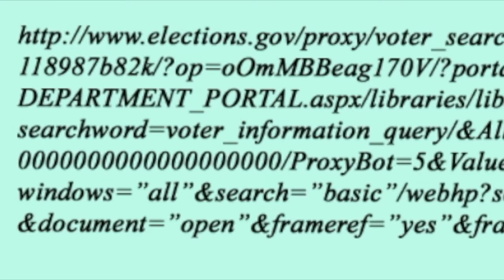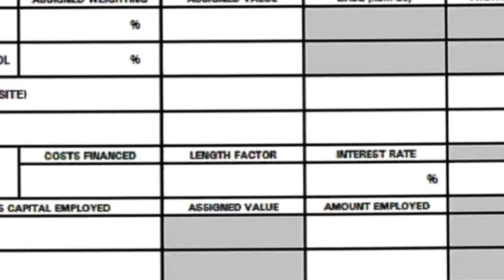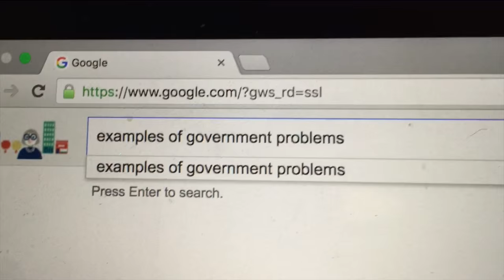Why you should never vote: an explainer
Written, produced, and narrated by Jon Bois at A Huge Dog: ahugedog.com